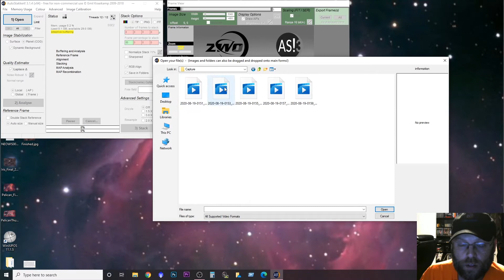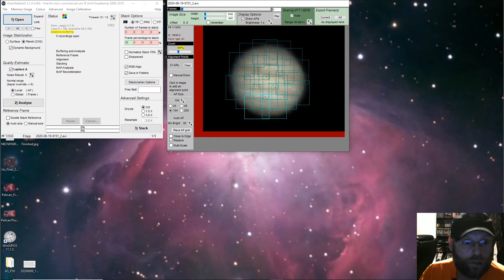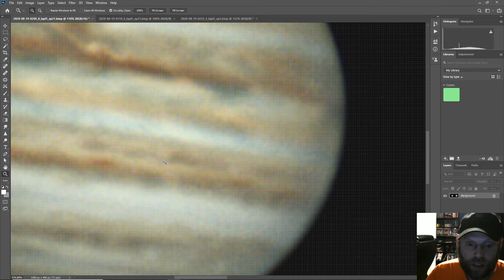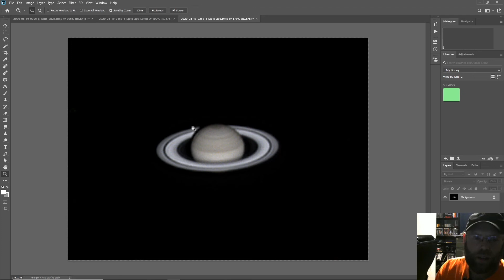Your planetary camera isn't working! Featuring the ASI224MC.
Here I talk about a few filters and their affect on planetary imaging.

This is a MUST watch lecture by Damian Peach on planetary imaging.